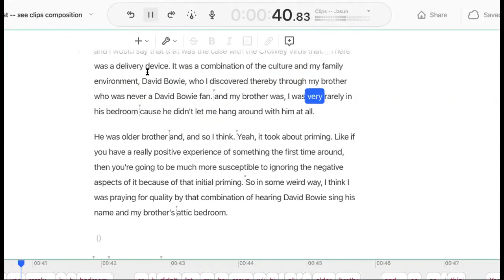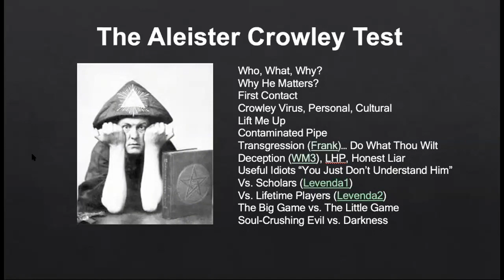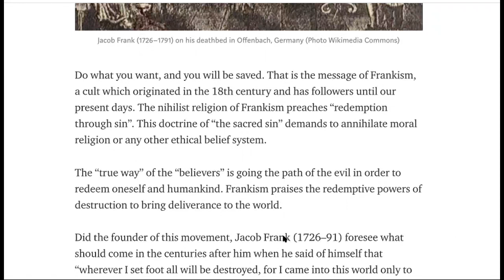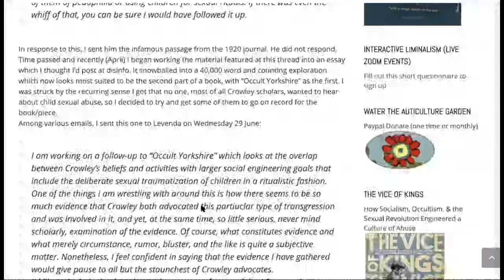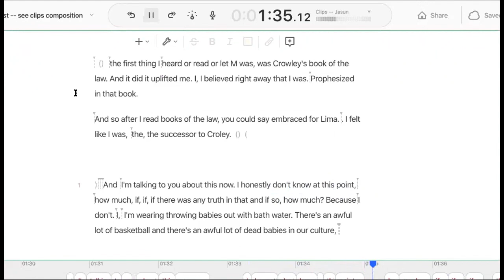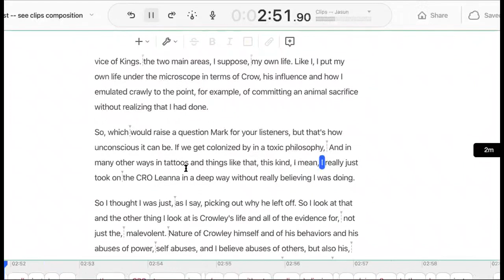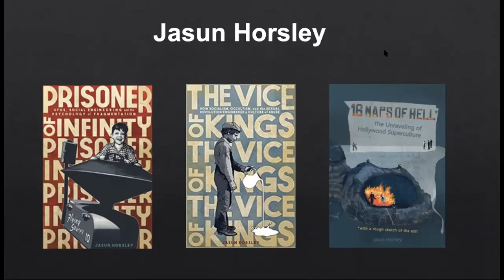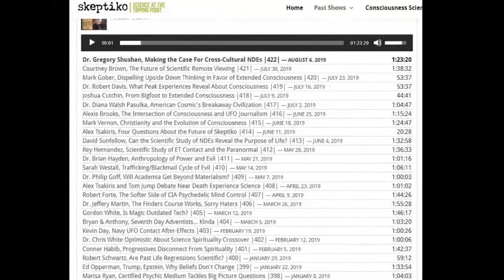Jasun Horsley, How Culture Shapers Spin Aleister Crowley |457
Jasun Horsey has a razor sharp critique of how the occult has become part of our pedocracy culture.